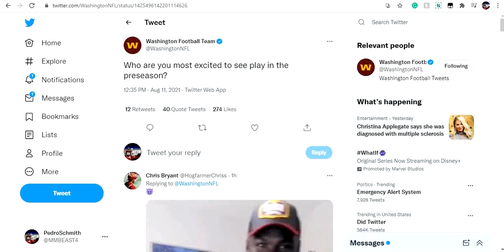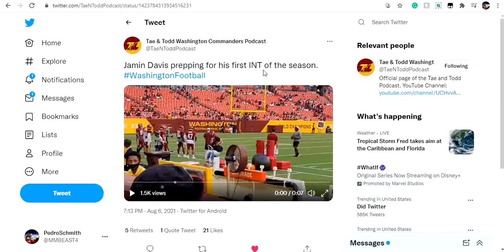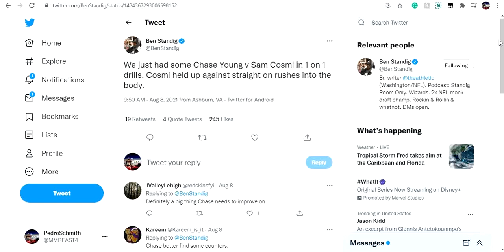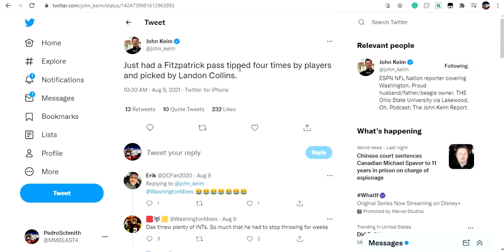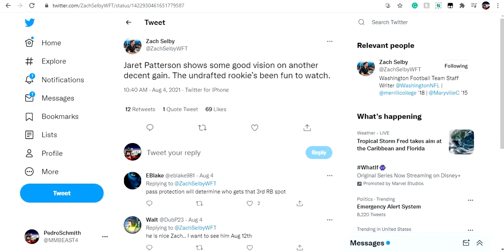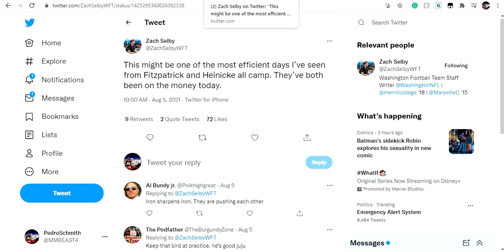5 Players To Watch Closely During The Washington Football Team's Preseason Game VS The Patriots!